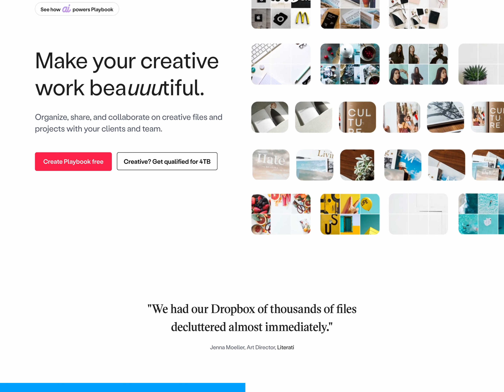How to spend a few days in London | Cinematic Vlog | FX3 & A7SIII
Many thanks again to Playbook for sponsoring this video and being the best ❤️

A quick cinematic guide on how to spend a few days in London!

It's one of my favourite cities, and always love guiding friends to these locations. Shot these clips in between projects I had while in London.

SYNCID: MB01TXILZAWQK5Y